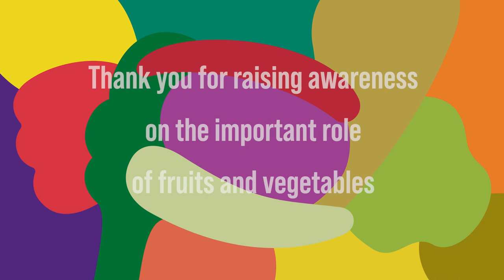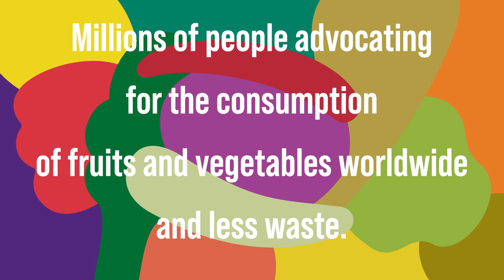The International Year of Fruits and Vegetables 2021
The IYFV 2021 is a unique opportunity to raise awareness on the important role of fruits and vegetables in human nutrition, food security and health and as well in achieving UN Sustainable Development Goals.